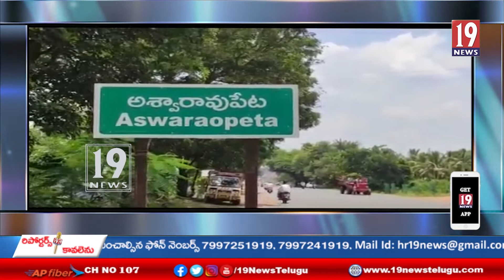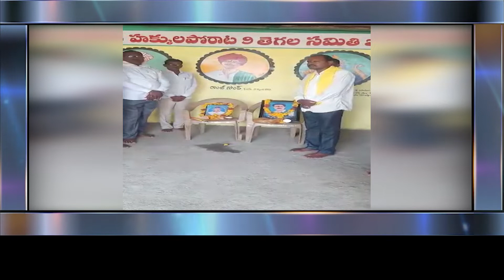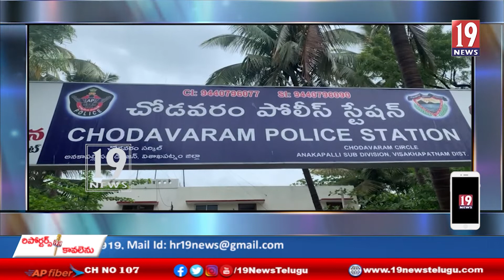19NEWS BULLETIN 11/05/2022#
telugu
news
up date

up coming
19NEWS BULLETIN 11/05/2022#